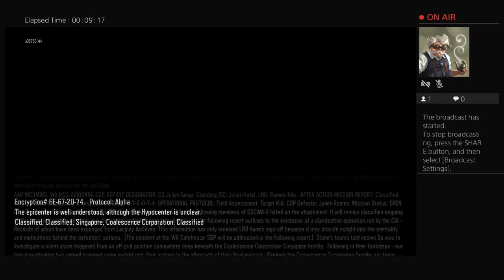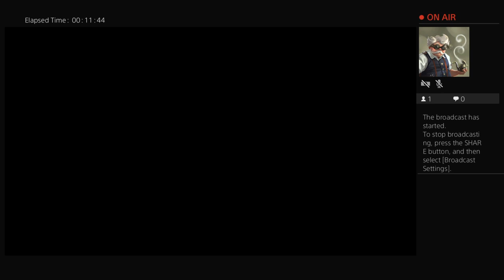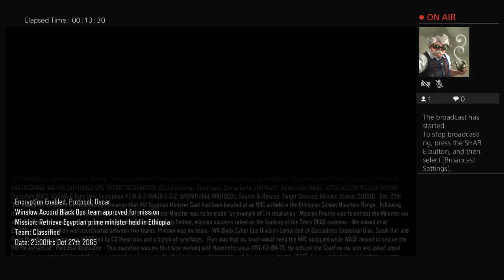كال اوف ديوتي بلاك اوبس مود زومبي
Hello the channel will be about games
Plz
For communication with me on email :mohammedsileem1234@gmail
For communication with me on
                    Youssef Ali and
Mohammedsileem